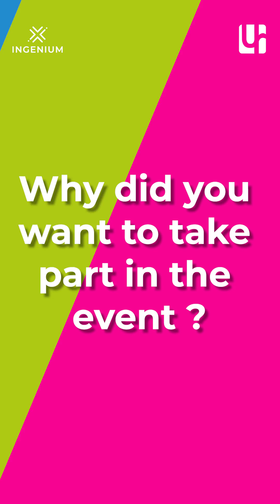INGENIUM SDG Hackathon : Juliette's testimony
The very first online INGENIUM SDG Hackathon took place in April 17-18th, 2024.

The students had to solve a challenge on campus related to sustainable development, such as waste management, biodiversity, sustainable mobility or student’s wellbeing. 🍀
The Hackathon was an opportunity for students to collaborate, learn and demonstrate integrated problem-solving and come up with sustainable development solutions on campus.

The winning team worked on waste management. It became Rouen Senior Summer School Science factory thematic.

See students testimony 👏